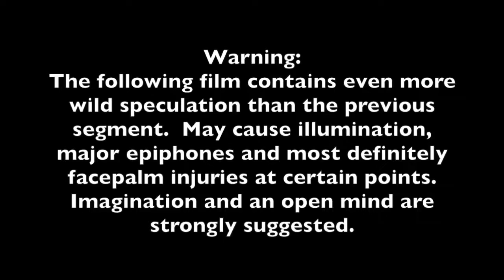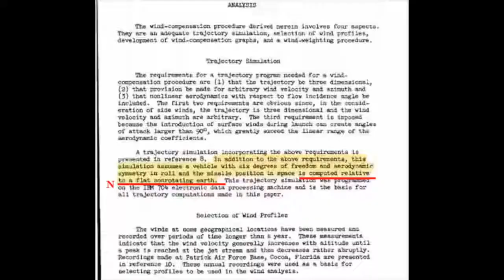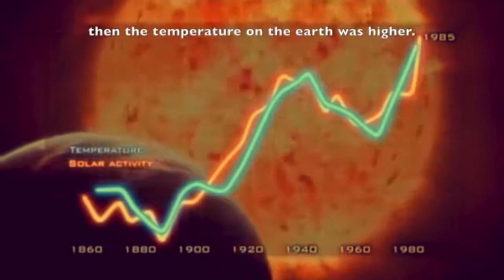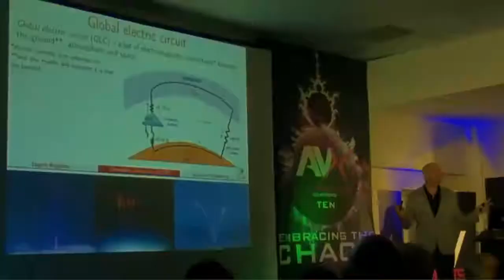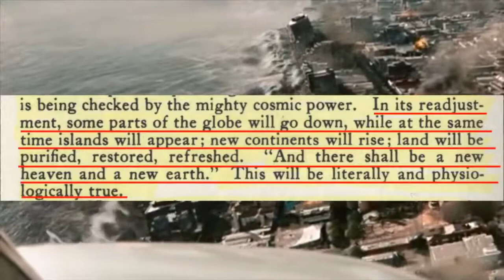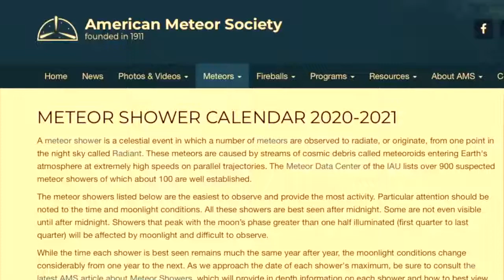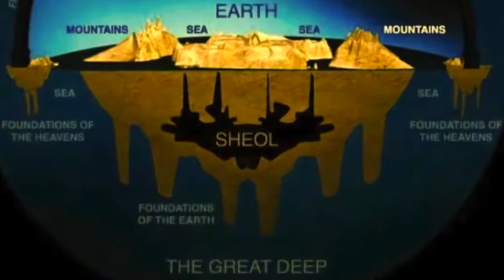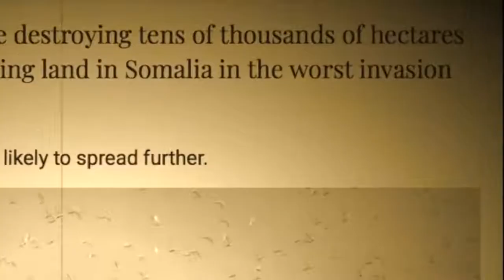Comets, Cataclysms part 6C Final The Reset